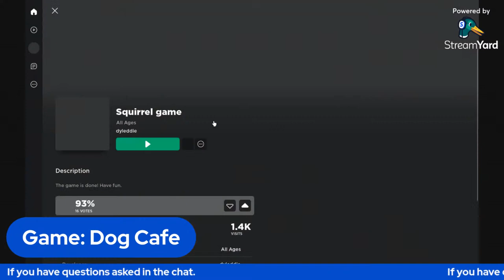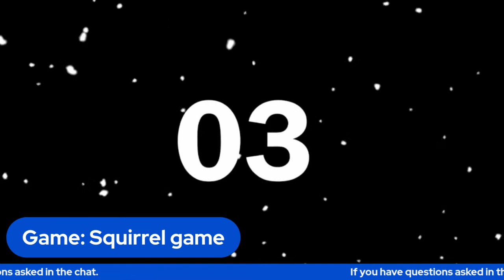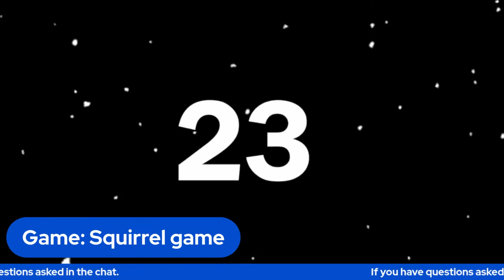Squirrel game | Come and Play #3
Squirrel game 🐿️